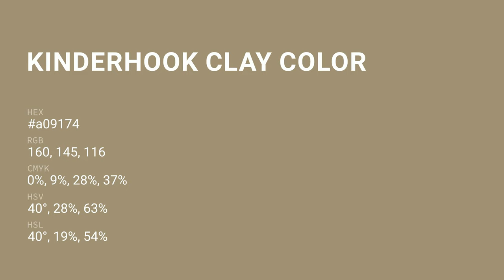Kinderhook Clay color a09174 hex color - Brown color - Cool color a09174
What color is Kinderhook Clay ? a09174 hex color - Brown color - Cool color a09174

Hex a09174 Color Code is also known as Kinderhook Clay color.